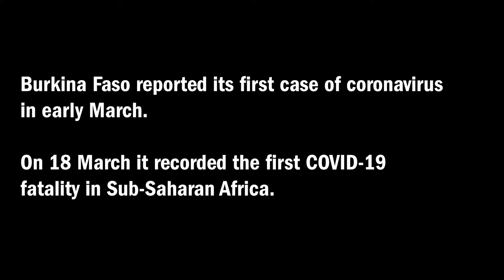Lockdown Diaries | Episode 2: Stuck inside in Burkina Faso | WaterAid Canada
Wondering what lockdown's like around the world? WaterAid's Voices from the Field officers have been more like Voices from the House since the outbreak of COVID19.

Here's a song or two from Basile.